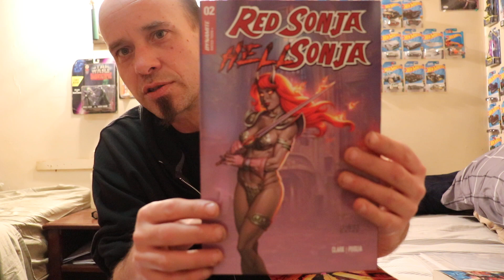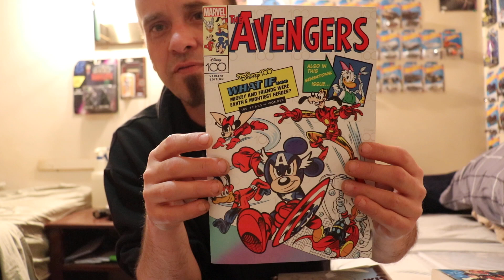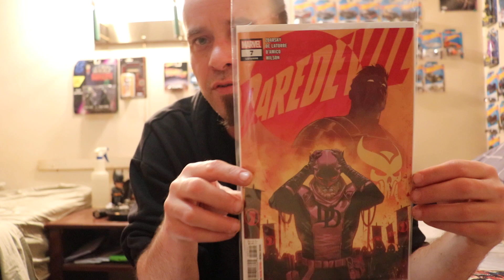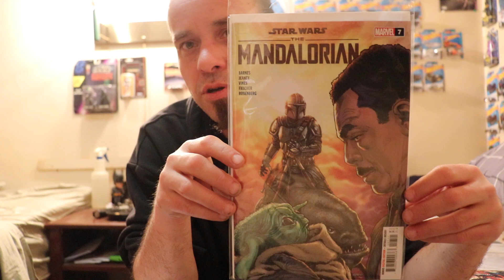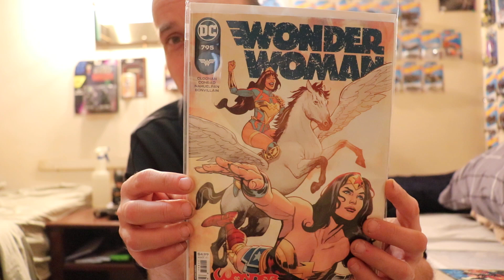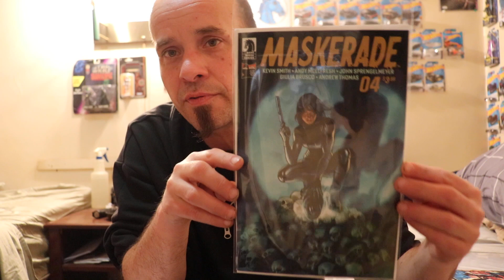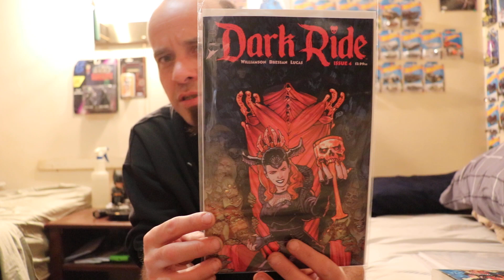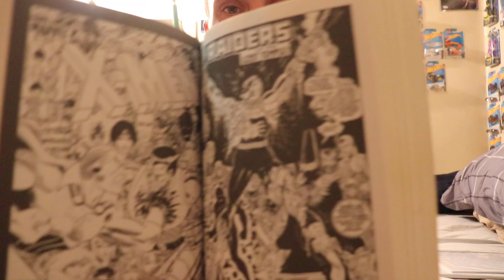Evil's Comics NCBD Pickups from 1/11/2023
Massive Week.  which cover was your fav from this week?

any requests?  let me know